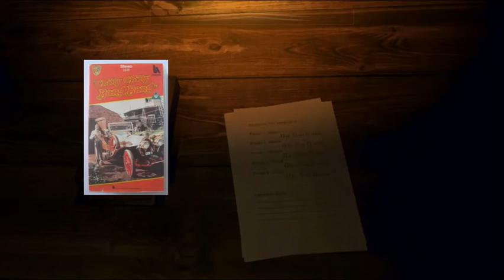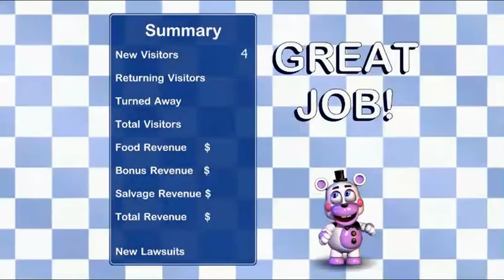Freddy Mercury's Pizza Fun Time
My first attempt of this kind of video, hope you enjoy it. Ok but seriously I own none of this stuff.